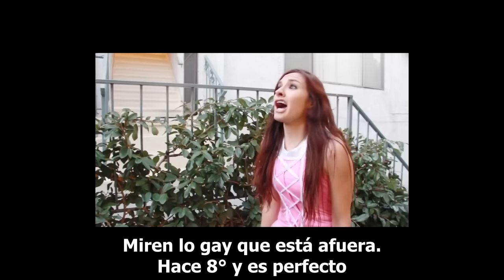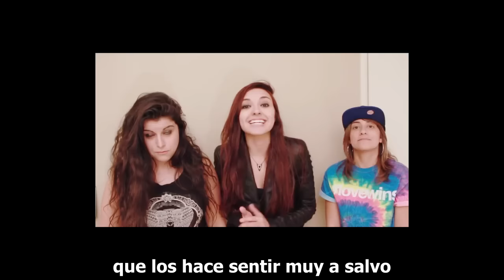Bria & Chrissy | 10 Razones por las que la Gente es Homofóbica (subtitulado)